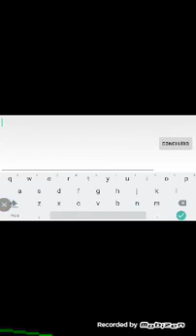O Chris vira noob pro e ganha e perde